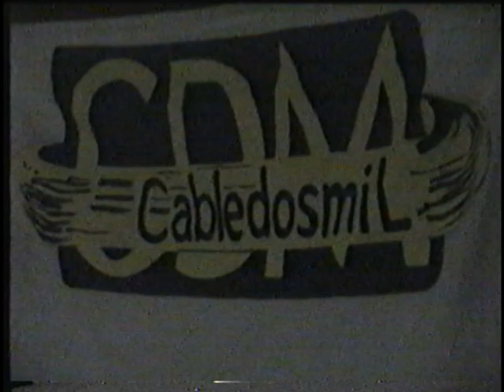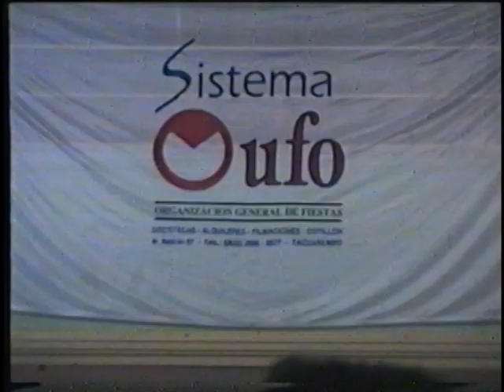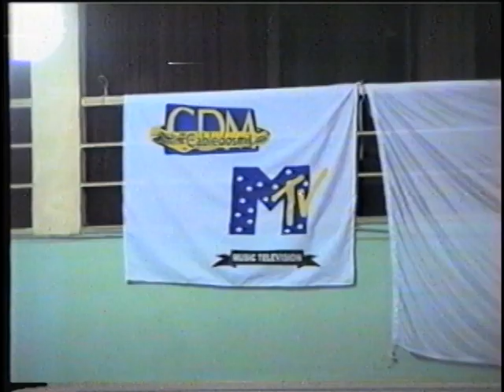Fiesta MTV Fin de Turismo 1997 / SISTEMA UFO